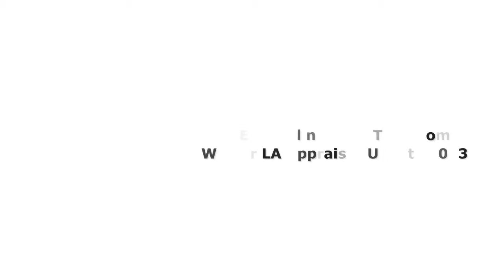Evangeline Cove Townhomes Walker LA Appraiser Update 2013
- Evangeline Cove Townhomes Walker LA Appraiser Update 2013 located in Walker Louisiana. Town of Walker LA Appraisers 2013 Town House Sales Update

Update to follow soon